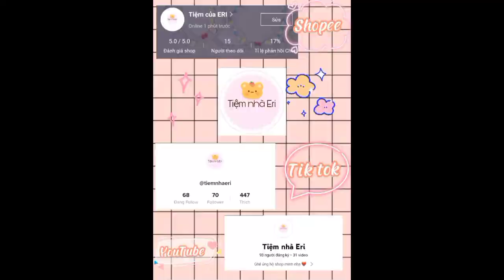🪐✨Gói hàng cho 2 bạn khách mua lần 2 và lần 3✨🪐